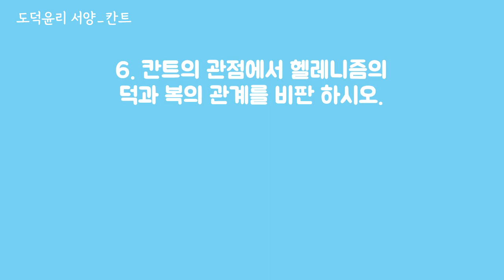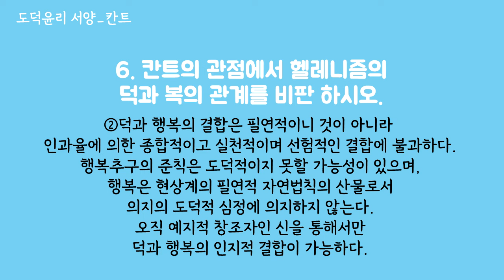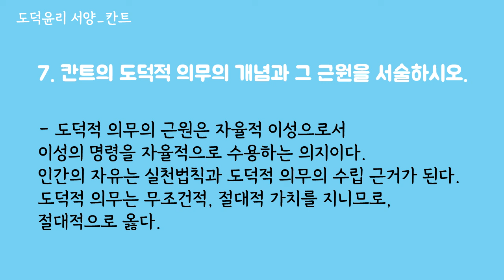칸트 문제+해설영상1 / 짧은문제_긴답안 주의 / 7문제 / 잉여시간에 보기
안녕하세요!
조회수가 낮을 거라고는 생각했지만
에릭슨편을 보고, 문제편 조회수가 상대적으로 더 낮은걸 보곸ㅋㅋㅋ
해설 영상만 우선 만들어왔습니다.

내용을 보니까
아아~ 맞다, 이런 내용이었지~~
싶은데,..
넘 어렵네요. ^_ㅠ

도덕윤리 시험 준비하시는 모든 분들, 화이팅입니다!

*업로드 오류가 생겨서 다시 올립니다 ㅠㅠ